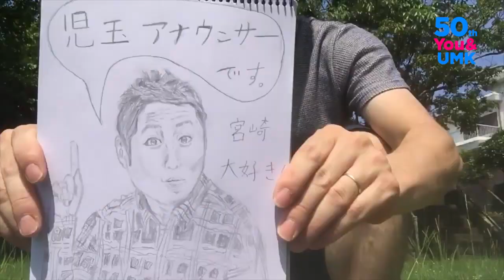みんなのCM 東郷さん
【みんなのCM】

あなたの思いを、CMにしよう。

大切な人に向けたありがとうやおめでとう。

みんなに見て欲しいスゴ技。
歌ってみた。踊ってみた。弾いてみた。

大好きな家族や地元のこと。
叶えたい夢のこと。

誰かの毎日がハッピーになるように、
あなたの思いを届けてみませんか。